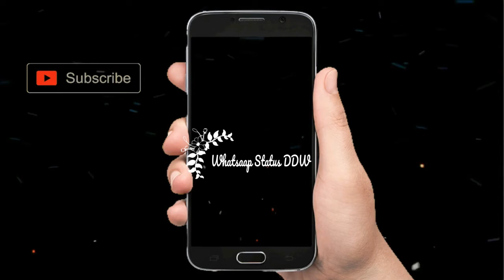Pretty Alia New Tik Tok_Musically Videos Hot And Sexy Alia Tik Tok Latest Video Musically